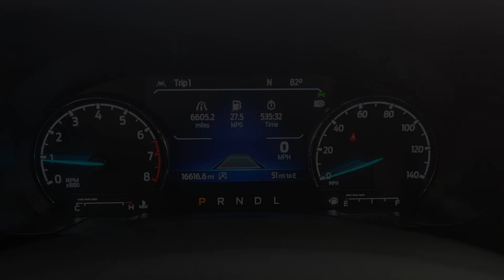2022 Ford Maverick Houston, Jersey Village, Mission Bend, Bellaire, Missouri City B14118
Area 51 Used 2022 Ford Maverick Lariat available in 10333 Katy Freeway, Houston, Texas at Mac Haik Ford Houston. Servicing the Houston, Jersey Village, Mission Bend, Bellaire, Missouri City, TX area.

$600 below J.D. Power Retail!  EPA 33 MPG Hwy/42 MPG City! Excellent Condition  LOW MILES - 16 567! LARIAT trim. Heated Seats  WiFi Hotspot  Dual Zone A/C  Hybrid  Aluminum Wheels  FORD CO-PILOT360  LARIAT LUXURY PACKAGE  Back-Up Camera. br /br /KEY FEATURES INCLUDEbr /Back-Up Camera  Hybrid  Aluminum Wheels  Dual Zone A/C  WiFi Hotspot. Ford LARIAT with Area 51 exterior and Desert Brown interior features a 4 Cylinder Engine with 191 HP at 5600 RPM*. Serviced here br /br /OPTION PACKAGESbr /LARIAT LUXURY PACKAGE Replaces cubby storage in bed (driver side) w/400W inverter  Adaptive Cruise Control w/Stop & Go  Bed Tie Down Locking Rails  2 locking brackets  Rear Parking Sensors  Trailer Hitch Receiver w/4-Pin Connector  LED Box Lighting  Spray-In Bedliner  Heated Seats  Evasive Steering Assist  Radio: B&O Sound System by Bang & Olufsen  8 speakers including subwooofer  SiriusXM Radio  SYNC 3 Communications & Entertainment System  enhanced voice recognition  8  LCD capacitive touch screen in center stack w/swipe capability  AppLink  911 Assist  Apple CarPlay and Android Auto and 2 smart charging USB ports  400W Inverter w/USB Console Rear  Cab and bed includes cubby cover  Heated Steering Wheel  4-Way Front Headrest  Heated Mirror  Windshield Wiper De-Icer  Lane Centering  FORD CO-PILOT360 BLIS Blind Spot Info System w/Cross-Traffic Alert  Manual-Folding Power Glass Sideview Mirrors  Lane-Keeping System  lane-keeping aid  Lane-Keeping Alert and Driver Alert System. br /br /AFFORDABILITYbr /This Maverick is priced $600 below J.D. Power Retail. br /br /BUY WITH CONFIDENCEbr /CARFAX 1-Owner br /br /OUR OFFERINGSbr /Get that Great Mac Haik Feeling br /br /Pricing analysis performed on 8/21/2023. Horsepower calculations based on trim engine configuration. Fuel economy calculations based on original manufacturer data for trim engine configuration. Please confirm the accuracy of the included equipment by calling us prior to purchase. br /
LARIAT LUXURY PACKAGE -inc: Replaces cubby storage in bed (driver side) w/400W inverter, Adaptive Cruise Control w/Stop & Go, Bed Tie Down Locking Rails, 2 locking brackets, Rear Parking Sensors, Trailer Hitch Receiver w/4-Pin Connector, LED Box Lighting, Spray-In Bedliner, Heated Seats, Evasive Steering Assist, Radio: B&O Sound System by Bang & Olufsen, 8 speakers including subwooofer, SiriusXM Radio, SYNC 3 Communications & Entertainment System, enhanced voice recognition, 8 LCD capacitive touch screen in center stack w/swipe capability, AppLink, 911 Assist, Apple CarPlay and Android Auto and 2 smart charging USB ports, 400W Inverter w/USB Console Rear, Cab and bed includes cubby cover, Heated Steering Wheel, 4-Way Front Headrest, Heated Mirror, Windshield Wiper De-Icer, Lane Centering, Wireless Charging Pad, Remote Start System w/999-inc: Electronic Brake Boost 86B